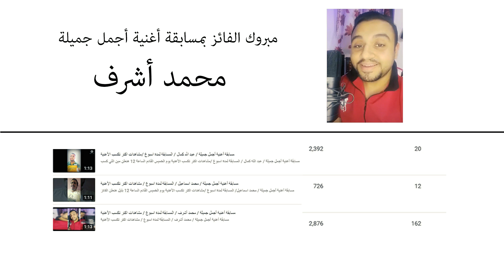مبروك للفائز في مسابقة اجمل جميلة